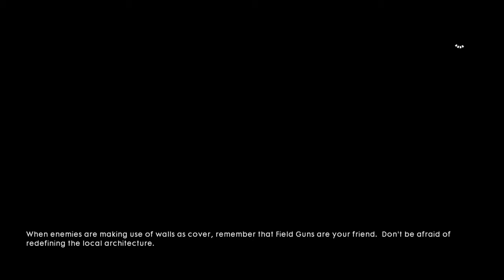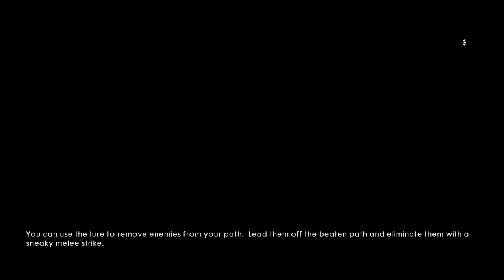Battlefield 1 Through Mud and Blood Pt 3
This part of this mission  was very tricky